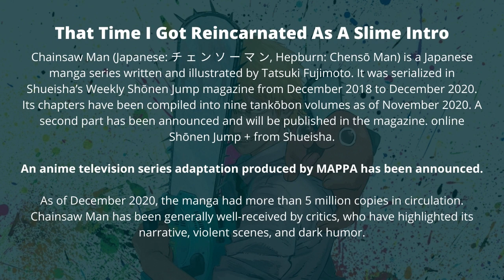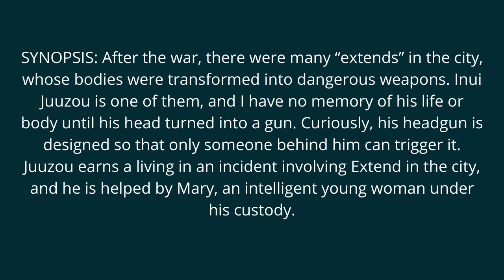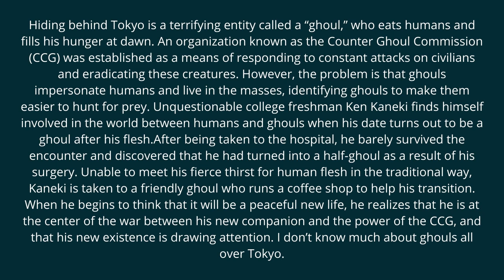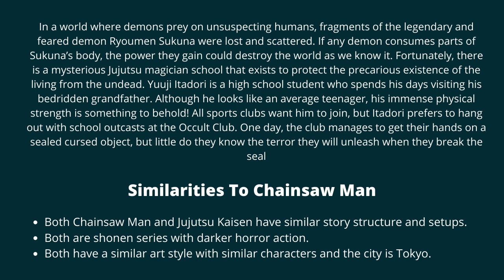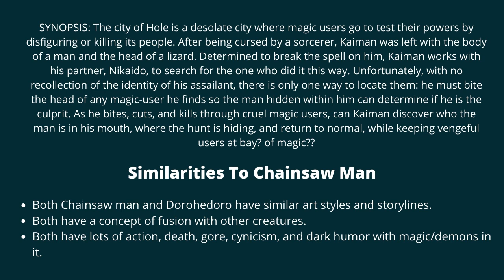Top 7 Anime/Manga Like Chainsaw Man | Animeindia.in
Today we are going to provide you a list of Manga that are very similar to the popular manga Chainsaw Man. Action, Adventure, Demons, Shounen are the genres of the ChainsawMan.

Chainsaw Man Brief Intro

Chainsaw Man (Japanese: チ ェ ン ソ ー マ ン, Hepburn: Chensō Man) is a Japanese manga series written and illustrated by Tatsuki Fujimoto. It was serialized in Shueisha’s Weekly Shōnen Jump magazine from December 2018 to December 2020. Its chapters have been compiled into nine tankōbon volumes as of November 2020. A second part has been announced and will be published in the magazine. online Shōnen Jump + from Shueisha. In North America, the manga is licensed for the English language by Viz Media for both print and digital release and is also published by Shueisha on the Manga Plus online platform.

An anime television series adaptation produced by MAPPA has been announced.

As of December 2020, the manga had more than 5 million copies in circulation. Chainsaw Man has been generally well-received by critics, who have highlighted its narrative, violent scenes, and dark humor.

Chainsaw Man Plot

Denji has a simple dream: to live a happy and peaceful life, to spend time with the girl he likes. However, this is far from the truth, as Denji is forced by the yakuza to kill demons in order to pay off his crushing debts. Using his pet devil Pochita as a weapon, he is ready to do anything for a little money.

Unfortunately, he has outlived his usefulness and is killed by a devil in contract with the yakuza. However, in an unexpected turn of events, Pochita merges with Denji’s corpse and grants him the powers of a chainsaw devil. Now capable of transforming parts of his body into chainsaws, a revived Denji uses his new abilities to quickly and brutally dispatch his enemies. Upon drawing the attention of the official devil hunters who arrive on the scene, he is offered a job in the Public Safety Bureau as one of them. Now with the means to take on even the toughest of foes, Denji will stop at nothing to achieve his simple teenage dreams.

▶️ Our Websites

▶️ Thanks